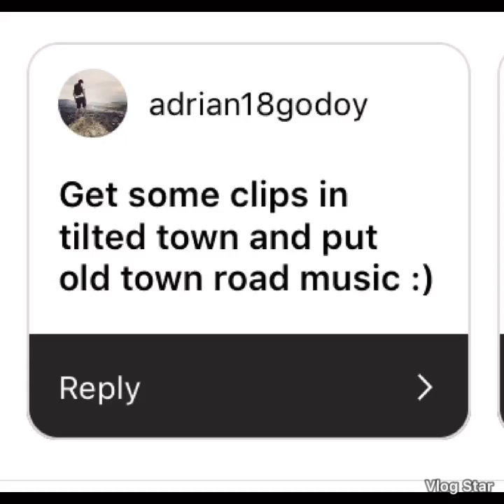Tilted Town Is Lit! Do U Like Tilted Town?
YouTube: gaming Tricks World

2. Like This Video!

3 Turn That Bell On!

5. JOIN THE RAYVEEN SQUAD!

Make My Dream Come TRUE

Hope You Liked Watching This Video!